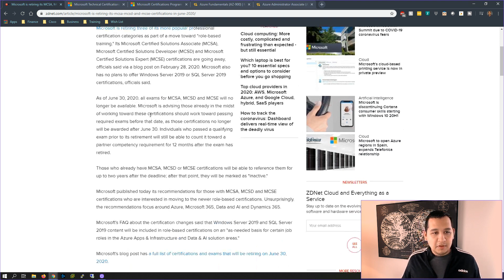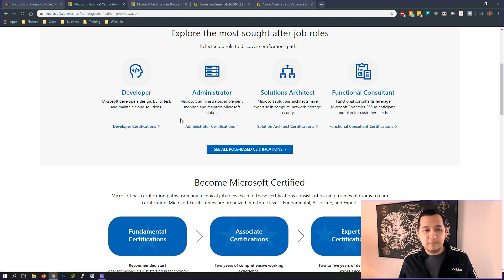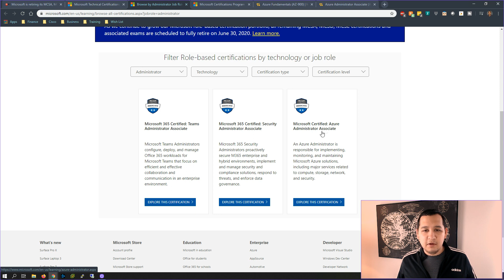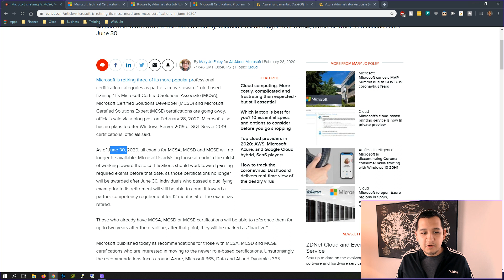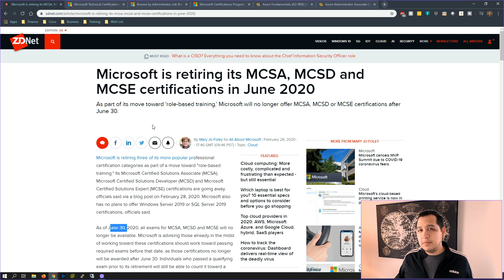MICROSOFT MCSA MCSE RETIRED?! | The Microsoft Certpocalypse?!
Video/Audio Gear:
Canon G7X II
Tascam DR-05
Rode Lav Mic
Joby TriPod

Cisco Lab Gear:
Intel NUC Skull Canyon i7
Crucial MX300 1TB
Crucial 32GB Kit
Cisco Switches